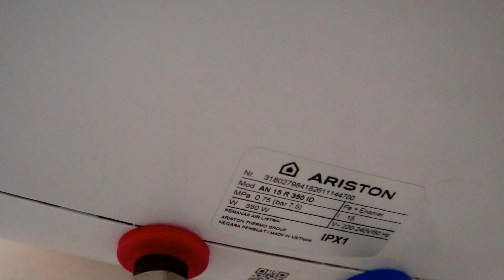Pasang Water Heater tanpa bobok tembok (keran Shower Mixer Cello)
Pemasangan atau Instalasi Water heater kini bisa tanpa harus bobok tembok untuk pipa air panas dan air dingin.

Hal ini dimungkinkan dengan adanya keran shower mixer Cello yang bisa mengatur flow air sedemikian rupa masuk dan keluar dari water heater bercampur dengan air dingin.

Kali ini saya menggunakan water heater listrik merk Ariston, tapi cara ini bisa digunakan untuk water heater gas. Bedanya hanya dari sumber energinya saja.